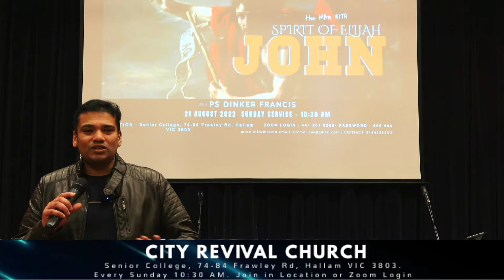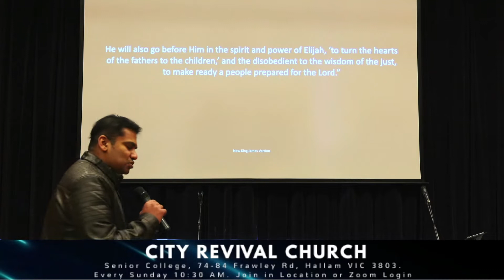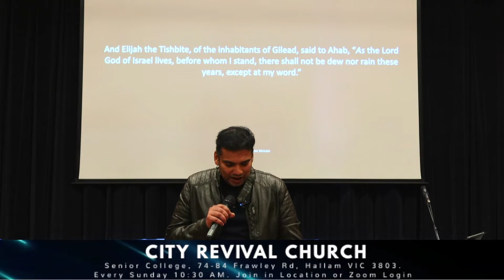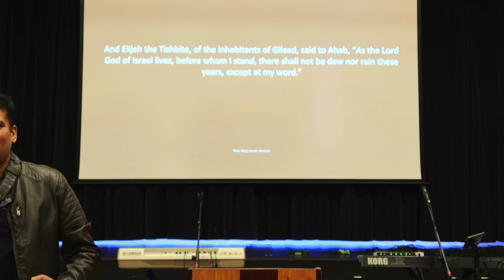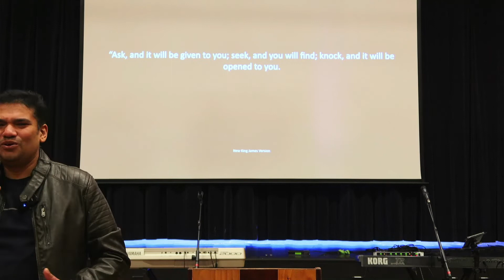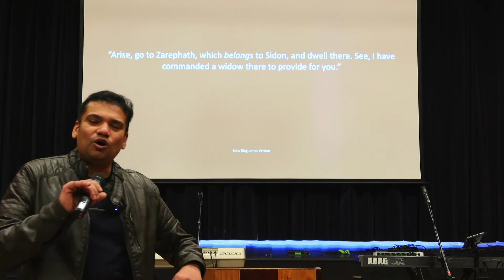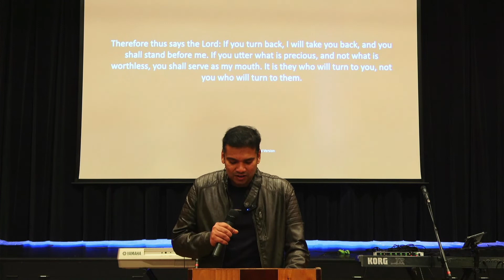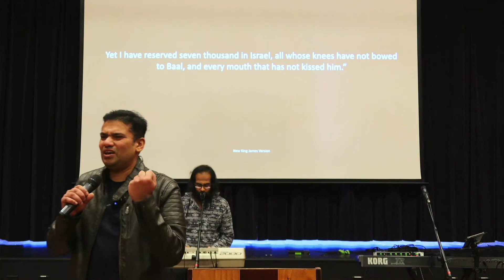The man with the spirit of Elijah JOHN- Sunday Message Ps Dinker Francis- 21 August 2022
The man with the spirit of Elijah JOHN- Sunday Message- 21 August 2022
Speaker : Ps Dinker Francis
Location :Senior College, 74-84 Frawley Rd, Hallam VIC 3803
(inside Hallam community Theatre)